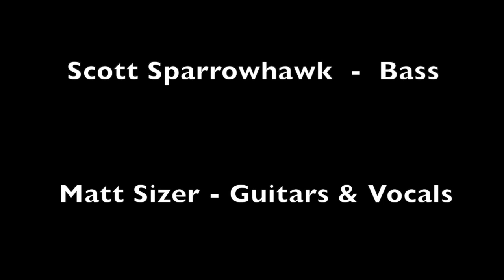Hear Me Out - Professor Sweater at The Central Saloon, March 2019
Professor Sweater at The Central Saloon